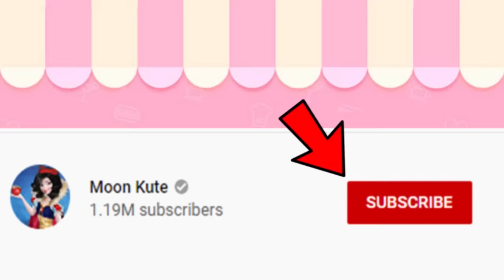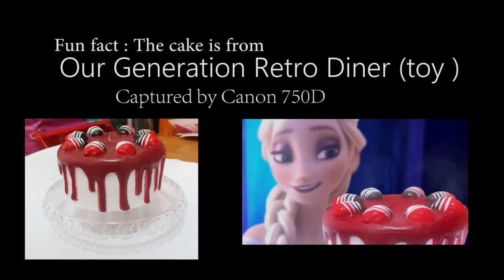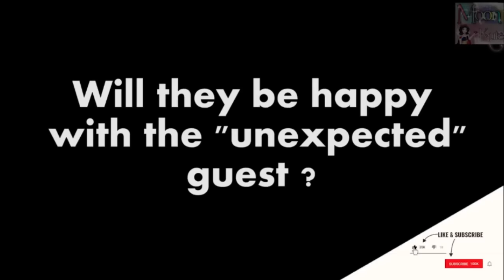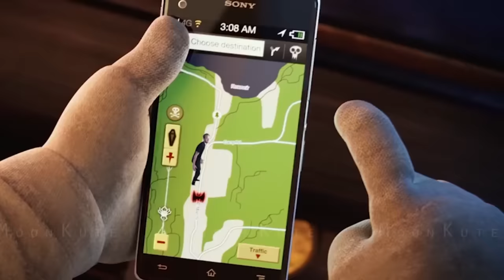IF Elsa blue dress MEETS Elsa White dress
Imagine if one day Elsa Frozen 2 ( 5th element ) went to time travel to meet Elsa Frozen 1 ( Let it go ) , what would happen ? What will they say to each other for the first time in forever ?
Check out !